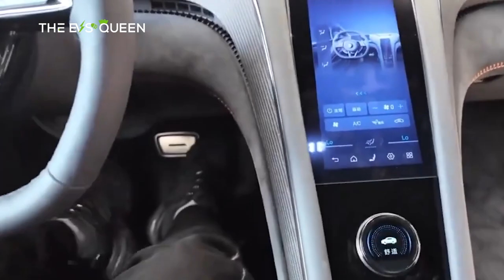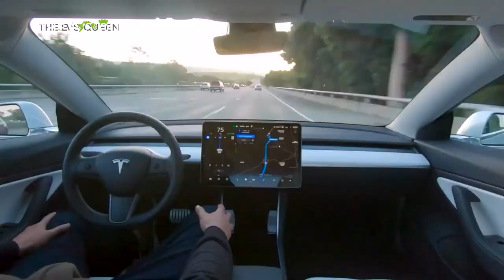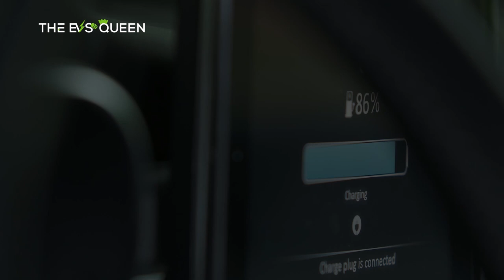Interior Images of the New YangWang U9 Unveiled in China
Tesla Model 3 Upgrade Clinches 2024 Drive Car of the Year Title for Best Urban EV Under AU$100K